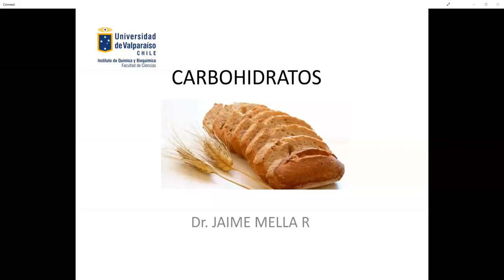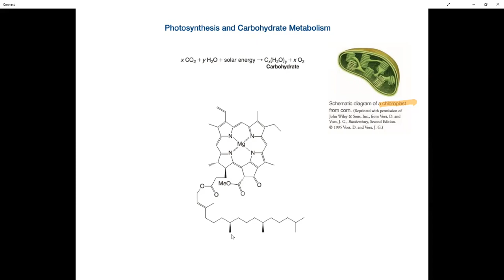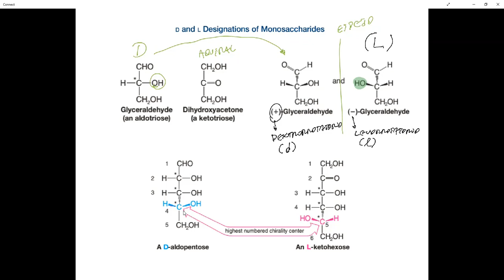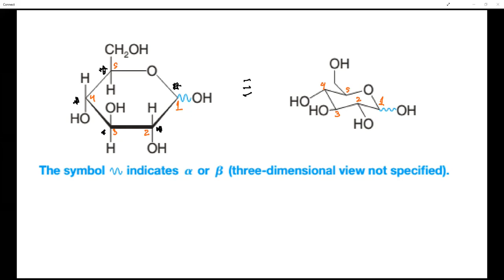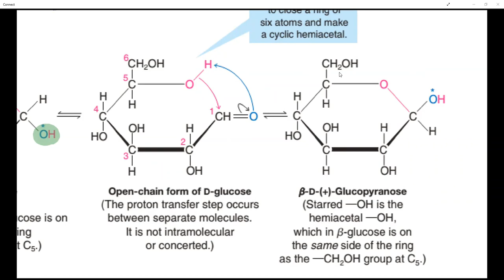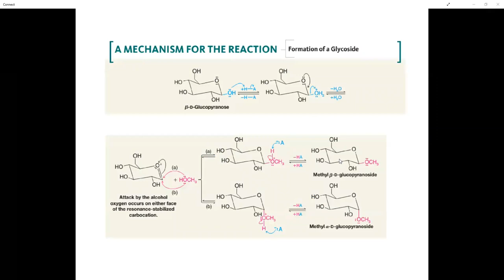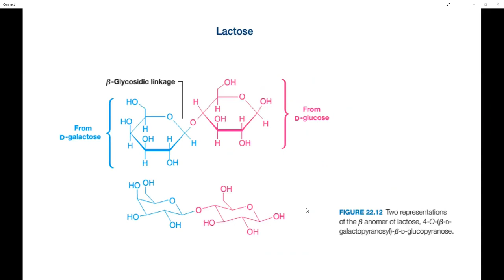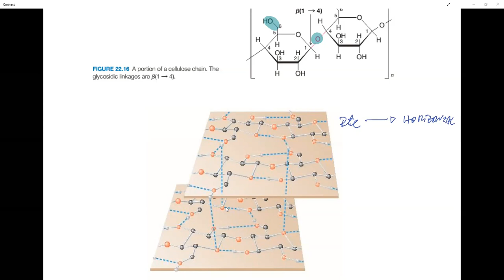Cátedra 10: Carbohidratos - Dr. Jaime Mella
Carbohidratos:
- Estructura alifática
- Estructura ciclada
- Forma piranosa
- Forma furanosa
- Mecanismos de ciclación y mutarrotación
- Glicósidos, mecanismos.
- Enlaces glicosídicos
- Disacáridos y polisacáridos